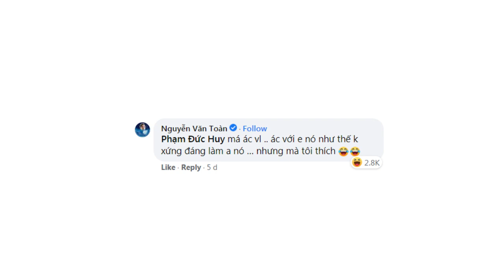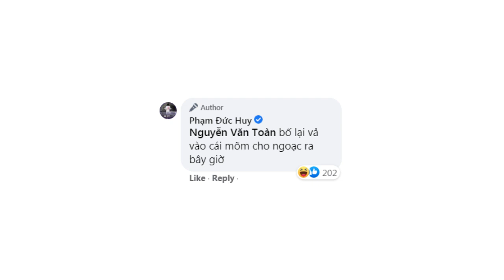Đội tuyển Việt Nam giỡn mặt với Phạm Đức Huy =)) | Đức Huy cục súc với Văn Toàn, Hải Quế, Tiến Dũng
Các cầu thủ thích chọc Đức Huy chửi gồm có Văn Toàn, Bùi Tiến Dũng, Phan Văn Đức, Quế Ngọc Hải...

Credit: Facebook của các cầu thủ

Cảm ơn các bạn đã quan tâm kênh của GIỮ.

GIỮ tin rằng, mỗi khoảnh khắc trong cuộc sống đều quý giá vì phía sau nó là những câu chuyện và những cảm xúc rất riêng.

Khi chúng ta chợt nhớ về và mong muốn tìm lại một khoảnh khắc, điều đó đồng nghĩa với việc chúng ta khao khát tìm lại những cảm xúc vô giá khi chúng ta đối diện với khoảnh khắc ấy.

Vui vẻ. Hạnh phúc. Xúc động. Truyền cảm hứng.
Mỗi khoảnh khắc mang đến cho chúng ta những cảm xúc ấy, đều xứng đáng được lưu giữ.

Hy vọng tại kênh của GIỮ, bạn đã tìm được khoảnh khắc bạn muốn tìm, và tìm được cảm xúc bạn muốn tìm.

GIỮ Channel  - Giữ khoảnh khắc. Giữ cảm xúc.

Kênh có sử dụng những phân cảnh và OST phổ biến. Nếu có bất cứ vấn đề về bản quyền vui lòng comment chi tiết vào phía dưới, video sẽ lập tức được gỡ bỏ.